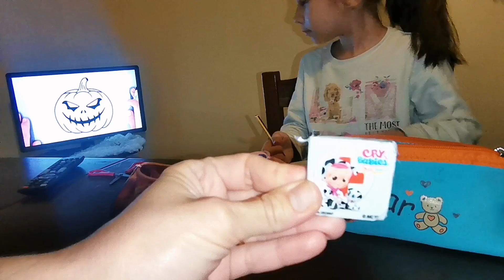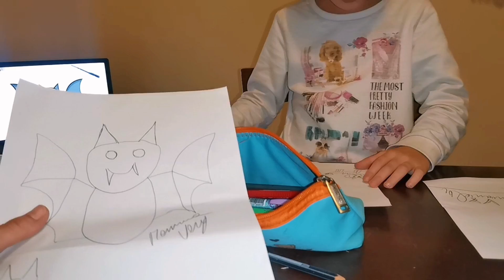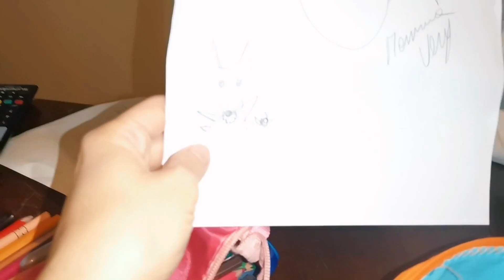chi fa i disegni di halloween più belli